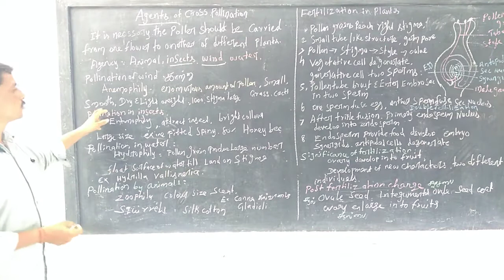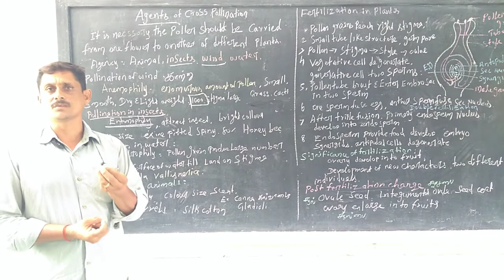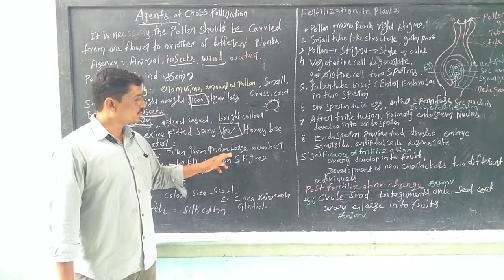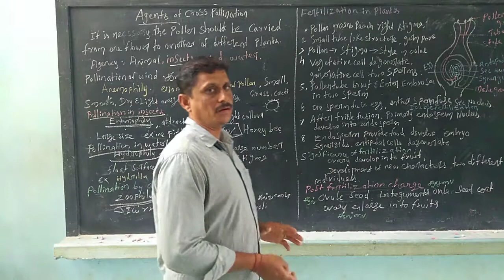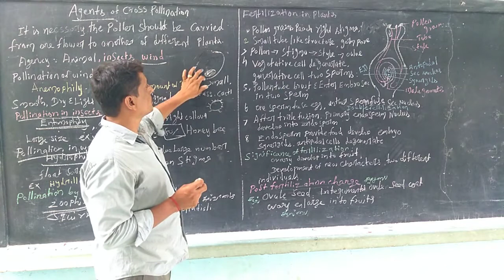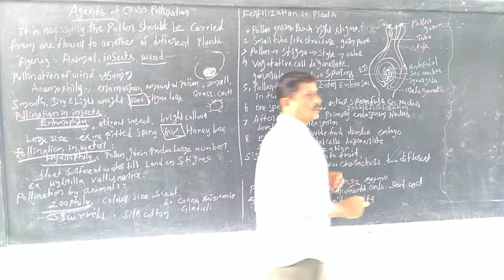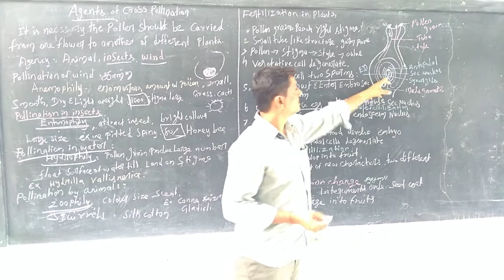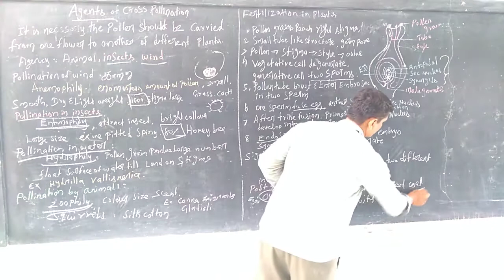X BIOLOGY 20 9 2020 1